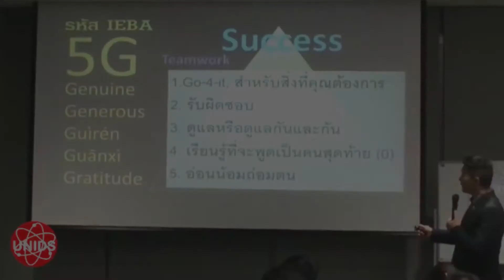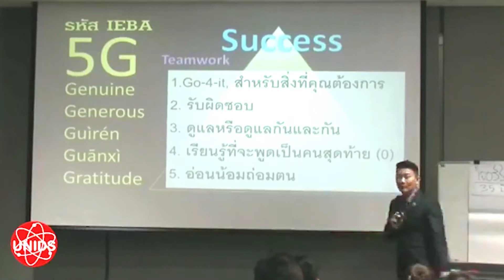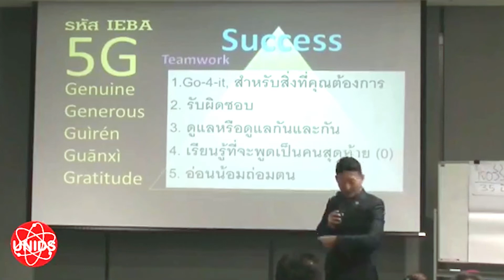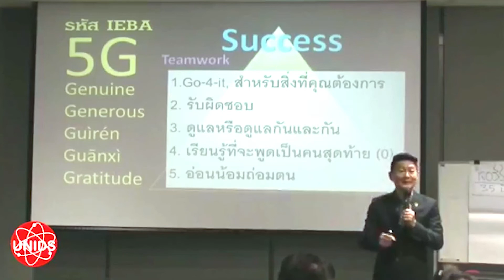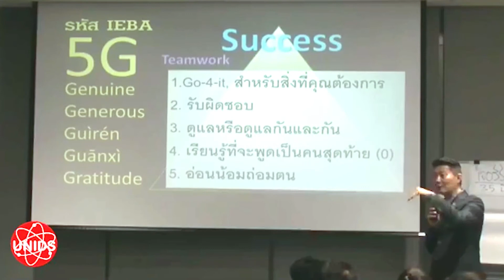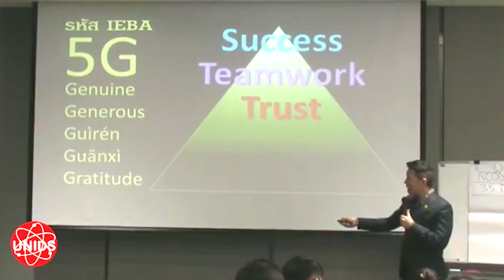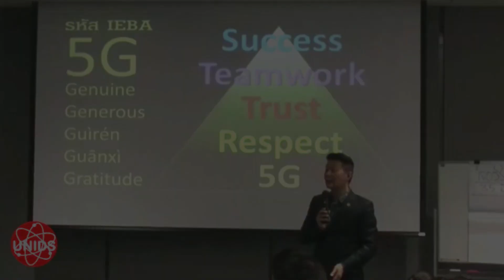Finish Happily in business Part 7 ทักษะการเป็นผู้นำ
เจาะลึกทักษะที่แสนสำคัญ เรียนรู้ที่จะพูดเป็นคนสุดท้าย

ศึกษาข้อมูลเพิ่มเติมได้ที่